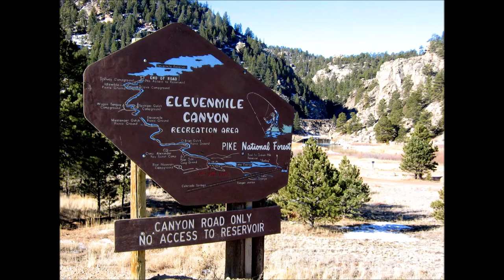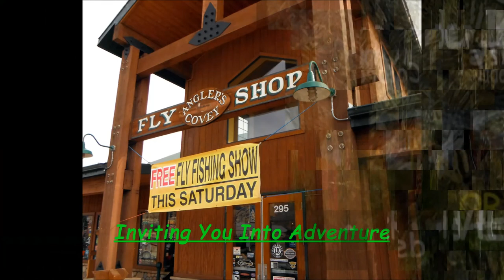11 Mile Canyon-A Caddis Fest